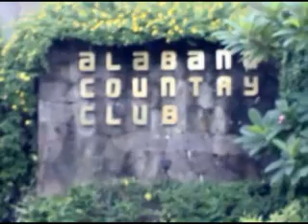Alabang Country Club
Alabang Country Club is a membership club in the south of Metro Manila Philippines.